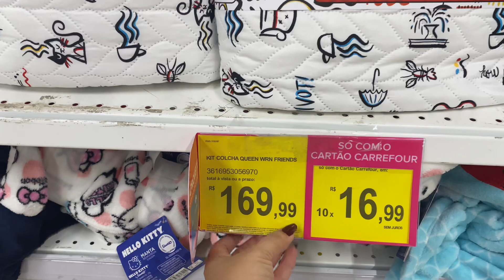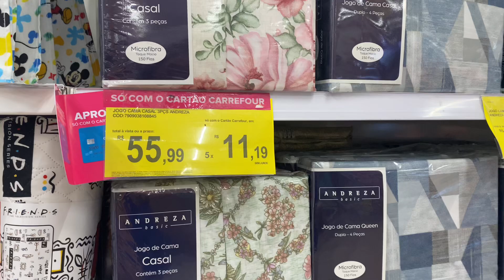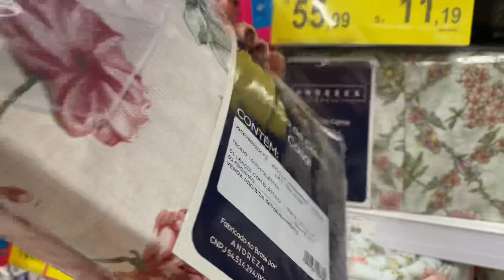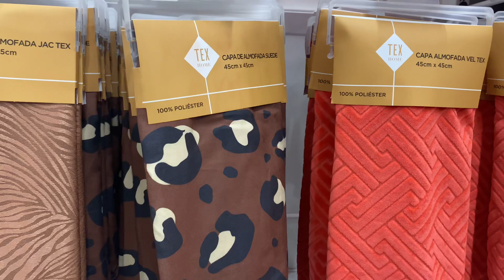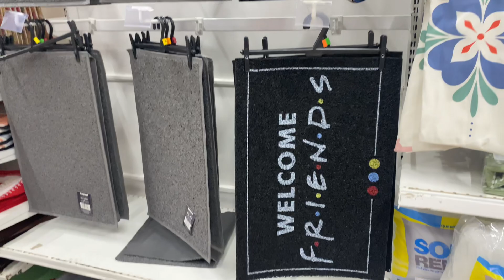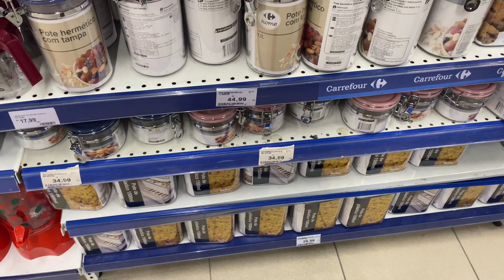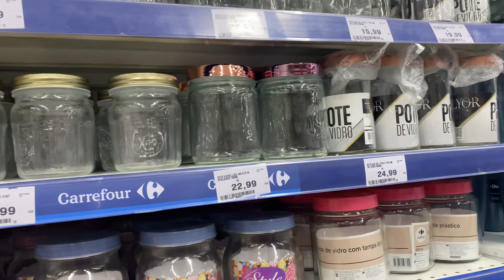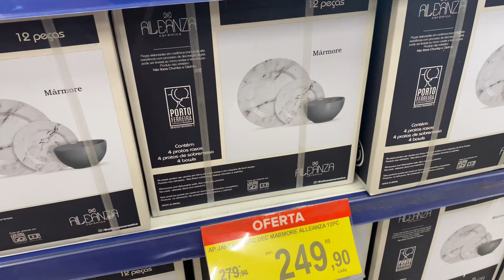CARREFOUR UTILIDADES PARA O LAR- PIREEEEEI - PROMOÇÕES E MAIS/ A DONA DE CASA PIRA NOS ACHADINHOS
Oiii minha gente mais um vídeo de achadinhos nesse canal sei que vcs amam, tinha muita oferta incrível e eu vim compartilhar 😻 que Deus abençoe muito a vida de vocês 🙏🏾

Endereço: Carrefour boa viagem - Recife-PE